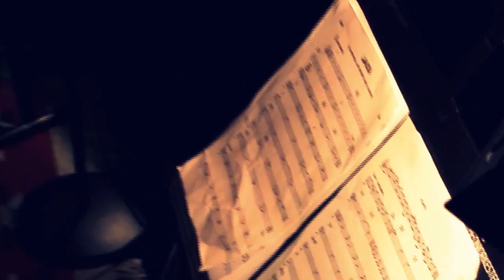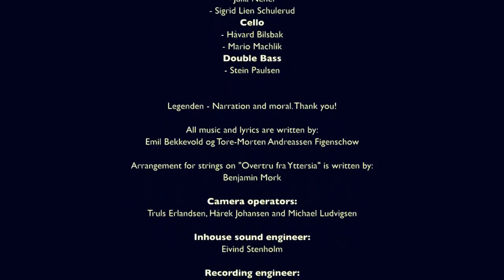Neograss - Live in Tromsø 2012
Neograss - Live in Tromsø 2012  (Neovision Production)

This is Neograss and Tromsø Chamber Orchestra performing material from two Neograss- releases.

Neograss is a progressive band that combine prog and bluegrass-power and creates something very unique. Tromsø Chamber Orchestra is part of the Arctic Philharmonic Orchestra and are Norway's only full-time professional chamber orchestra. This is the first concert I've edited for release as a procuct you can actually buy, This is Neograss and Tromsø Chamber Orchestra performing material from two Neograss- releases. Neograss is a progressive band that combine prog and bluegrass-power and creates something very unique (basically they create whatever they want, haha).

Tromsø Chamber Orchestra is part of the Arctic Philharmonic Orchestra and are Norway's only full-time professional chamber orchestra.

This is more or less a demo of what you can do with a bunch of cameras of various dubious qualities, some elbow-grease, two great camera-operators, great music, Final Cut Pro X and an unfathomable disregard for what can or can't be done.

Cameras used for this project:
Sony HDR FX7E, Sony HDR-HC3, a couple of JVC GZ-E10SE's and some crap-cameras that I honestly do not remember neither brand nor model-name of. We even tried to make use of a Samsung smartphone. Needless to say, that went horribly wrong.